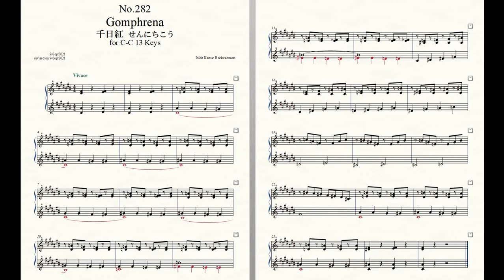Rockzaemon “Florum” Preludes for Celesta or Toy Piano No.282.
Rockzaemon.
Preludes for Celesta or Toy Piano.
(C-C 1 Octave, 13 Keys)
Florum No.282. Vol.XXIV.

Gomphrena 千日紅 せんにちこう